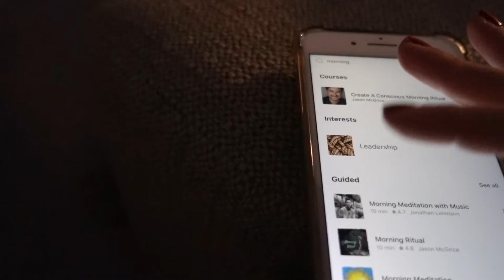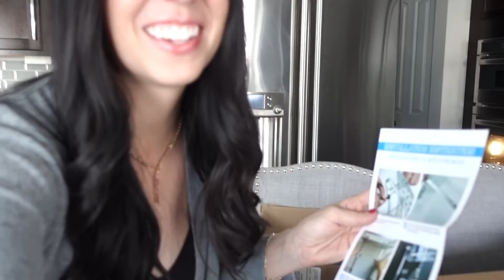JUST WHAT I’VE ALWAYS WANTED FOR MY BIRTHDAY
My birthday this year was just what I’ve always wanted, time with my family! Thank you all so much for watching and I hope you have a great week!

My Favorite Supplements:
- Mary Ruths Liquid Morning Multi-Vitamin
- Metagenics VitD3
- Liquid Vegan Vitamin B12
- Capsule Vitamin B12
- B-Complex (Stress)
- Additional B-Complex
- Ionized Zinc Concentrate
- Hawaiian Spirulina
- Pure Encapsulations Ester-C
- Pure Encapsulations L-Lysine
- Gaia Herbs (I take the Professional Line, must obtain from a Dr) Ashwagandha

For everything else I love and use in my videos, check out the SHOP page on my

I’m a holistic nutritionist, but mainly an everyday mom who’s trying to make simple and natural choices for my family that integrate easily into our busy lifestyle.

GEAR we use:
My MAIN camera
My FAVORITE video filming lens
The VLOG cam
The Mic I use
My MAIN video light
My super AFFORDABLE lighting kit